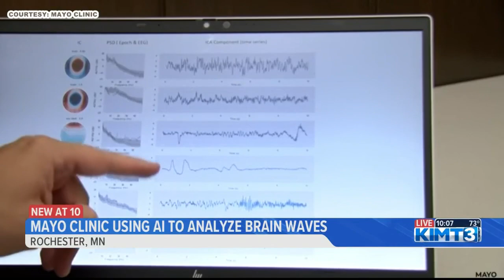Mayo Clinic using AI to analyze brain waves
KIMT News Three's Emma Esteb speaks with a Mayo Clinic doctor about how the hospital is using artificial intelligence to help analyze EEG tests